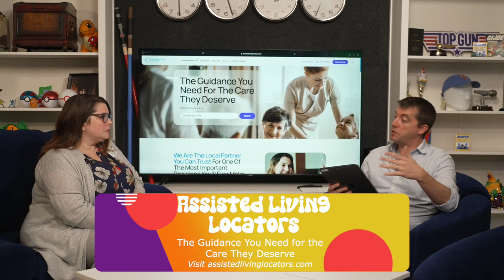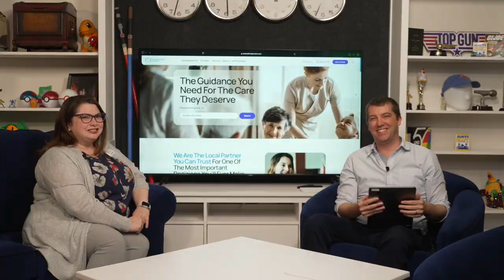Senior Summit - Assisted Living Locators